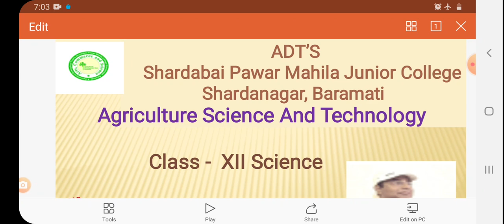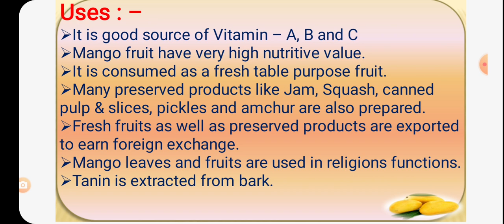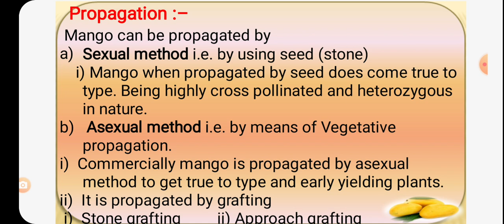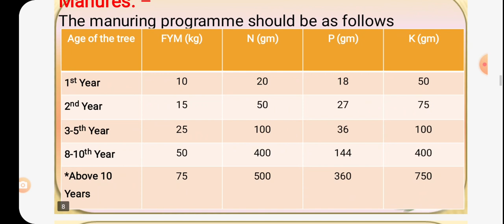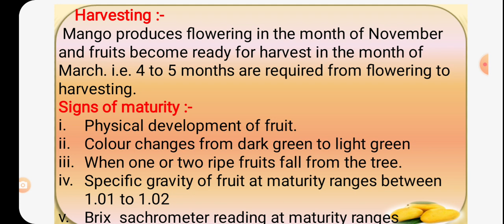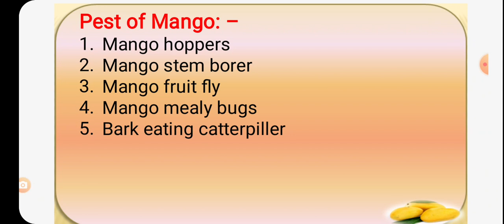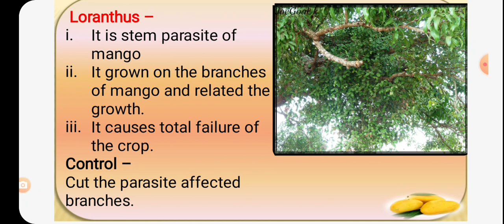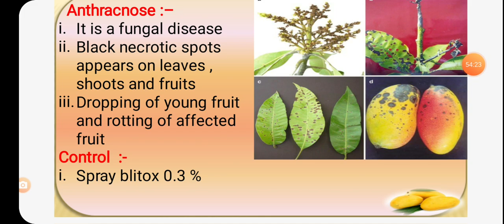Mango cultivation (Mkk)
spmm sharadanagar